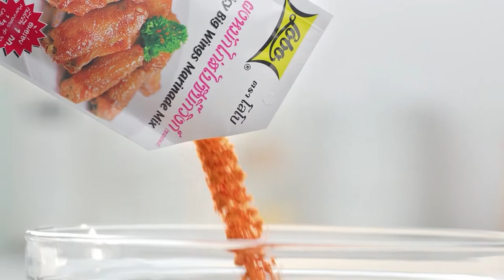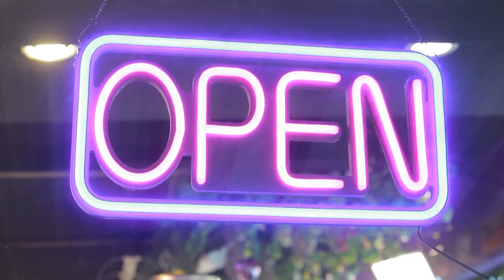"นานา VS เท็ดดี้" ตับบดบิ๊กวิงก์ FOOD FIGHTO | EP.148 [2/3]